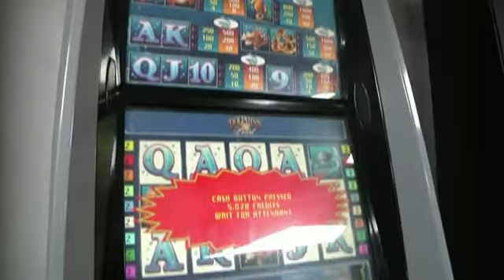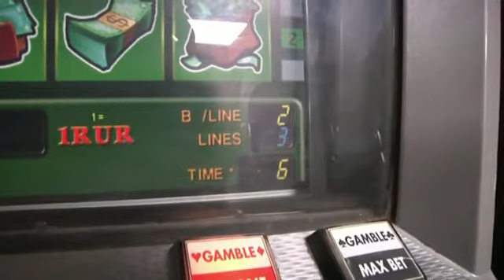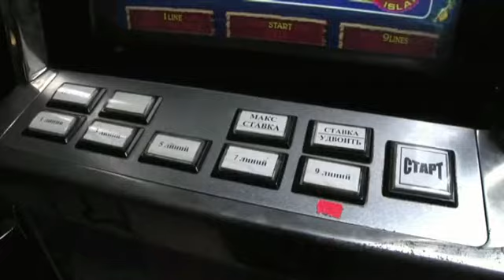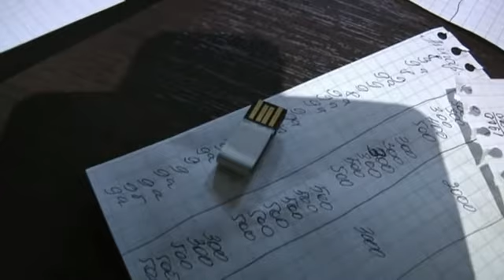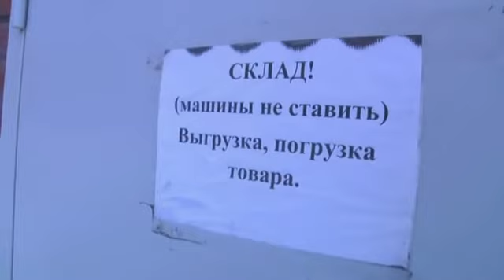Igrovoy zal Lenina 70 na TV